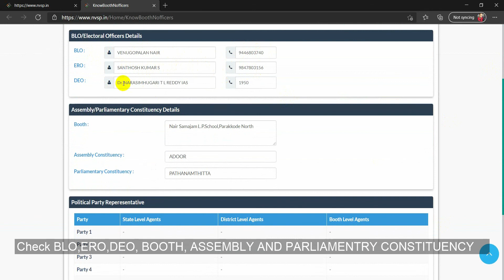How To Check Your Voter ID Online | BLO , ERO , DEO , Booth , Assembly , Parliamentary Constituency